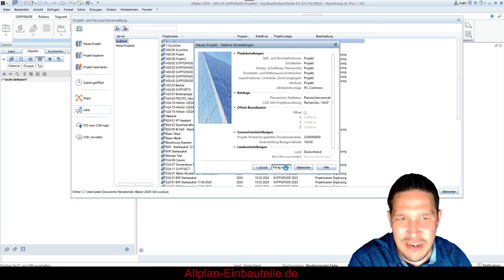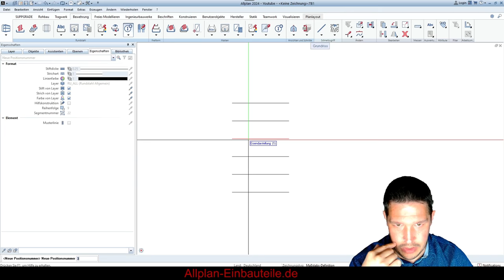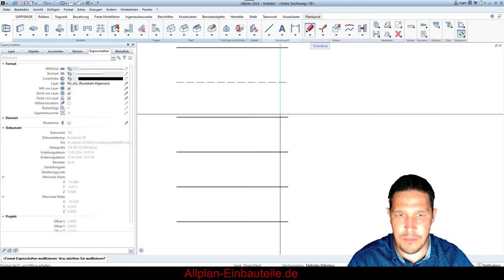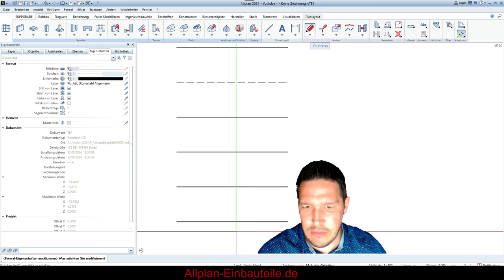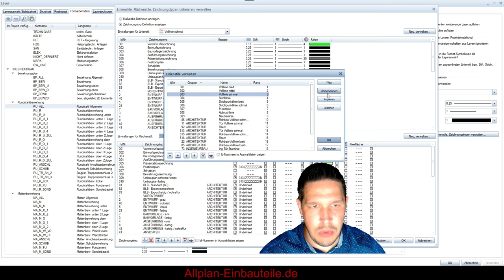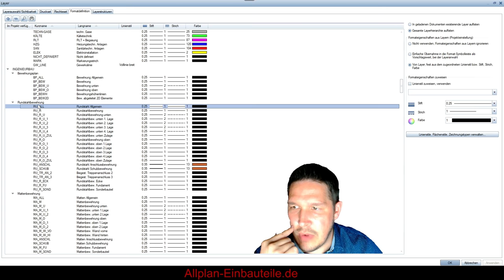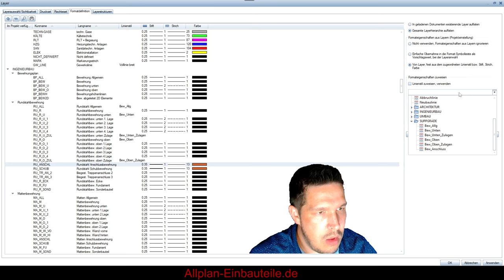Allplan Bewehrung Konstruktionsmodus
In diesem Video zeige ich euch, wie ihr die Bewehrung im Konstruktionsmodus in Allplan farbig schalten könnt. Dadurch behaltet ihr jederzeit den Überblick und könnt sicherstellen, dass keine Bewehrung vergessen wird. Diese Methode hilft euch, effizienter zu arbeiten und mögliche Fehler frühzeitig zu erkennen. Schaut rein, um zu erfahren, wie ihr diese praktische Funktion in Allplan nutzen könnt!